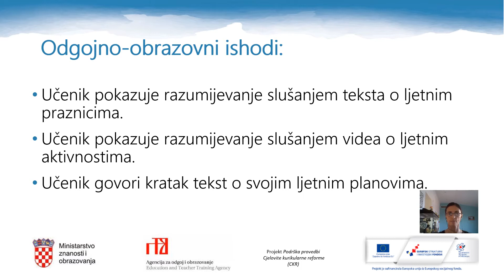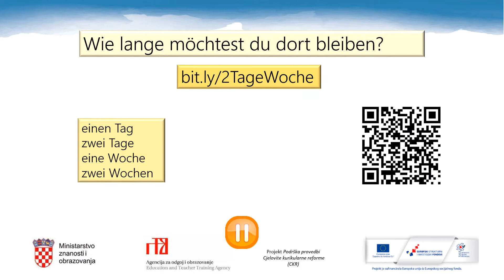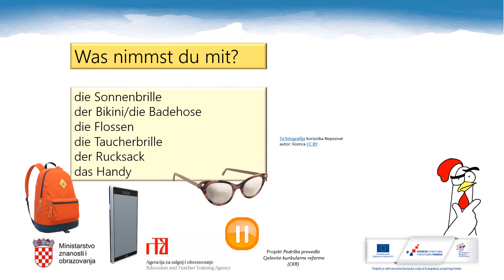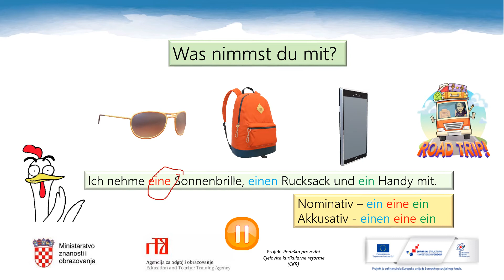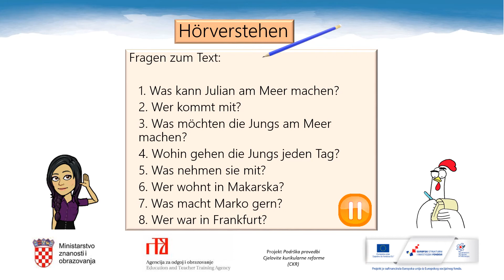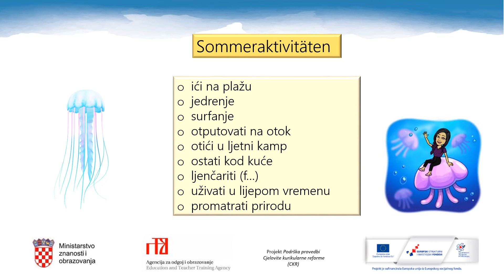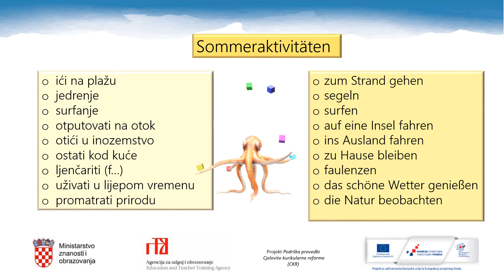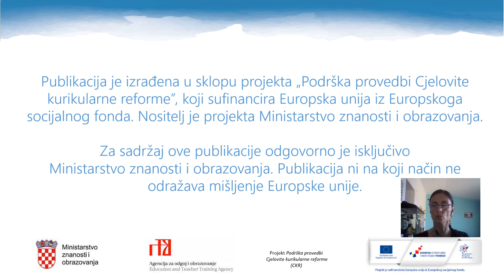Njemački jezik 5. r. OŠ - Ljeto – drugi dio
Autor: Tajana Bundara
Poveznice na dodatne sadržaje: